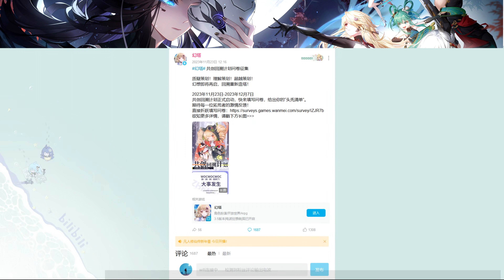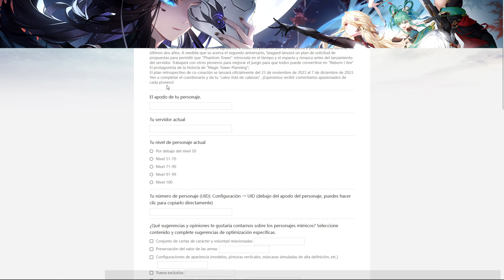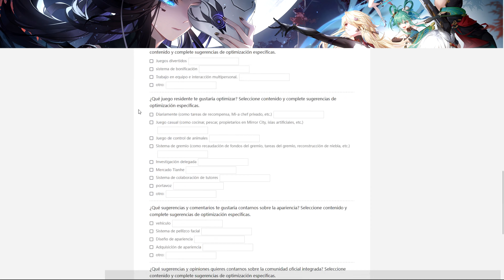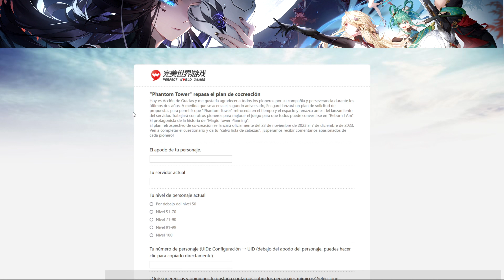CALMA!!!! ✅MIRA ESTE VIDEO SOBRE LA NOTICIA DE PERFECT WORLD GAMES✅ Tower of fantasy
Actualidad y Gameplay. Todo sobre Tower Of Fantasy.